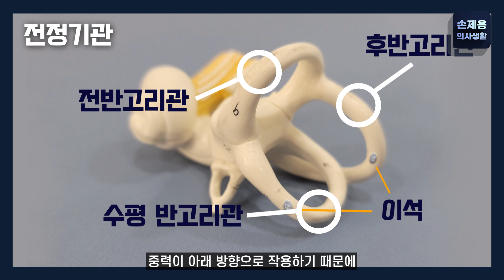이석증, 치료는 정말 간단한데....[실제 치료편]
안녕하세요!
신경과 전문의 손제용입니다.

오늘은 [이석증, 치료는 정말 간단한데...(실제 치료편)]을 주제로
이야기 해보았습니다.

시청자분들께서
'이석증은 치료가 안되는 질병이다.
간단히 치료가 안된다.' 라고 이야기를 많이 하시는데,
이석증은 심각하고 치료가 힘든 질병이 아니라는 점을 한번
더 강조해서 말씀드리고 싶습니다.

지금도 이석증이나 어지럼증으로 힘든신 분들께서
적절한 치료를 잘 받아서
빠른 회복이 되시길 바랍니다.

[참고영상]

궁금한 부분이 있으시면 댓글이나 이메일로 보내주세요.
컨텐츠를 만들 때 적극적으로 참고하겠습니다.

* [손제용의사생활]은 정품 프로그램을 사용하고 있으며,
   사용된 모든 저작물은 합법적인 구입을 통해 사용하고 있습니다.

* 매 주 월요일과 금요일 오후 6시에 컨텐츠가 업로드 됩니다.